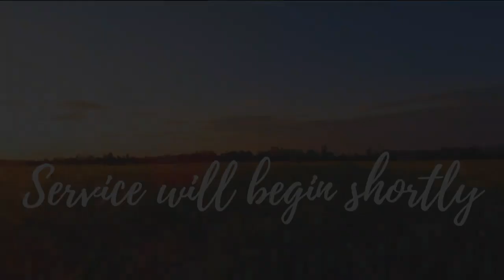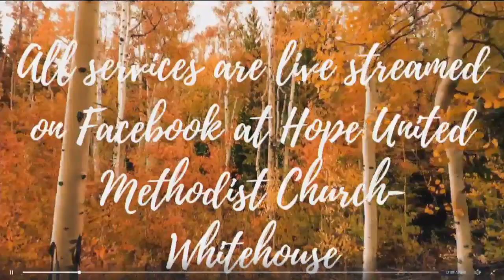220410 9am Worship